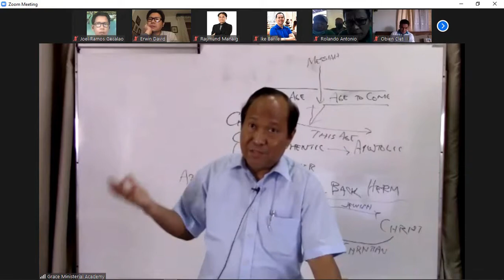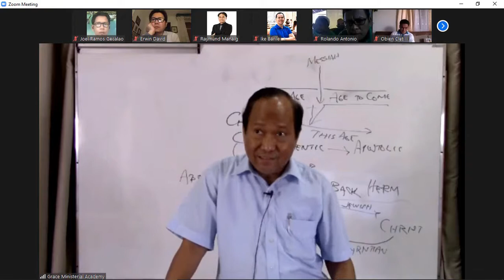THE TITLE "the ANGEL OF THE LORD" AND ITS CONNECTION TO JESUS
Nestorianism's view on the person of Jesus.